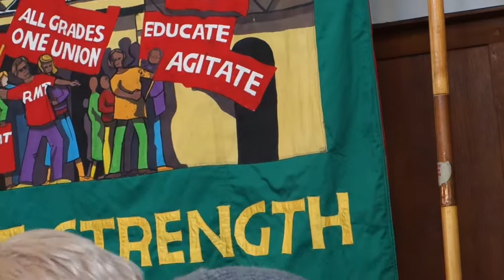Liz French Betteshanger Women Against Pit Closures Cole Not Dole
Liz French Betteshanger Women Against Pit Closures Cole Not Dole. at the Support The Miners. 30 years on. Celebrate the struggle with music, memories and laughs. Put on by Sussex LRC in The Friends Meeting House in Brighton. On the saturday 8th of March 2014.